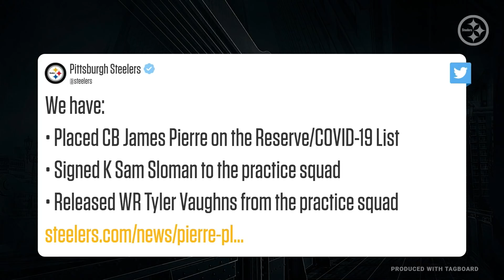Steelers Live Status Report: Wild Card Round - Day 3 | Pittsburgh Steelers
Missi Matthews breaks down the Pittsburgh Steelers status report, what T.J. Watt and Najee Harris said in their press conferences & more